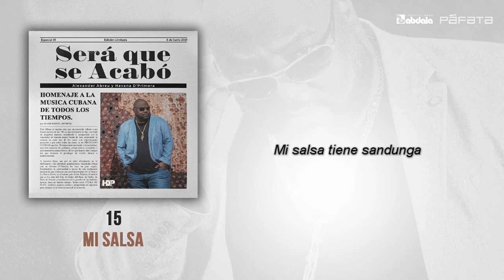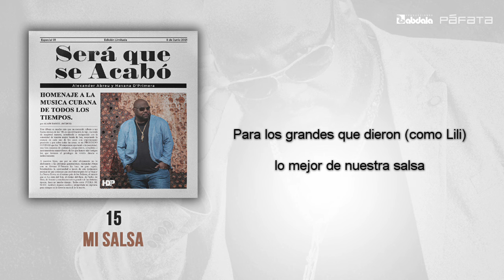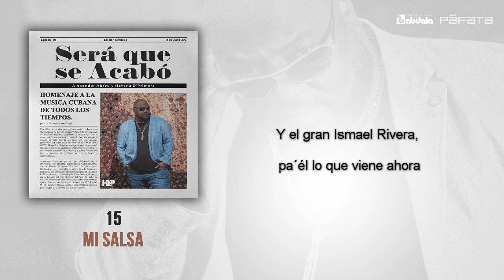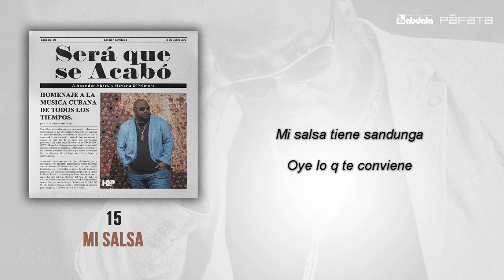Havana D'Primera - Mi Salsa | Official Lyric Video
LYRICS:

¡Auxiliooo!
¡Llegó la salsa!
Oye papá ¿Está' escuchando? ¿Está' escuchando?

Coro: Mi salsa tiene sandunga. ¿Qué es lo que tiene? ¿Qué es lo que tiene mi salsa para gozar?

Mi salsa tiene sandunga. Sabrosura con ricura para guarachear.

Mi salsa tiene sandunga. Y como dice el coroo, vamo' a vacilar.

Mi salsa tiene sandunga. Pero que vengan vengan, vengan, vengan todoooos.

Mi salsa tiene sandunga. ¡Vaya!

Mi salsa tiene sandunga. Homenaje a Elio Revé Matos

Mi salsa tiene sandunga. Y a Papi Oviedo

Mi salsa tiene sandunga ¡Camina! ¡Matanzas! Carlos Pérez está tocando.

Para los grandes del son, que guardan en el sueño eterno (x2)

Cuni, Chapotín y Arsenio, Roberto Faz, los primeros
Para los grandes que dieron, como Lili, lo mejor de nuestra salsa.
A todas esas personas, gloria eterna pediré
Pancho Alonso, y al bravo Beni Moré,
que el mundo entero lo adooooraaaaaa.
¡Vaya!

Coro: Mi saaalsa... tiene…
Alcibíades Durrutí

Mi saaalsa... ¡Ahí na' ma'! tiene…

Aché oh Willie Colon, Rubén y Johnny Ventura,
El gran Oscar de León, eso sí que son figuras
Johnny Pacheco mi hermano, la Ponceña bien sonora
y el gran Ismael Rivera, pa´ él lo que viene ahora.

Alexis Zamora ¡Samurái!
Mi saaalsa... tiene…

Un Guayabero en Holguín, la original la llamé
Maravillas de Florida, la Aragón, escuchen bien
Tata Güines y Los Papines, con un Van Van en La Habana
Un Adalberto y Revé que no le toquen campana.

Coro: Mi salsa tiene caché (x4)
Cerro cerrao'. Guillermo del Toro

Coro: Mi salsaaaa!... tiene (x2)

Rodney Barreto, homenaje a Elio Revé.

Mi salsaaaa!... tiene (x2)

Fernando apretaste

Coro: Mi salsa tiene sandunga. Oye lo q te conviene.

Mi salsa tiene sandunga. Oye Ale se formó.

Coro: ¡Ay qué alboroto! Ay, como dice mi amigo Toco.

¡Ay qué alboroto! ¡Qué, qué, qué, qué!
Que cuando él mismo lo escucha, los pies se le vuelven locos.

¡Ay qué alboroto! Esta es la timba de ayer y la defendemos nosotros.

¡Ay qué alboroto! Que donde quiera que suena saboco mami saboco.

¡Ay qué alboroto! Con Havana D’Primera quién pagará los platos rotos.

¡Ay qué alboroto! Y el que no baile con esto,
caramba se ha vuelto loco.

¡Ay qué alboroto! ¡Vaya! ¡Qué alboroto, qué alboroto!

¡Ay qué alboroto! Mano' pa' arriba los calientes, argg.

(Coro Yoruba) ¡Oye! Alexander Abreu

(Coro Yoruba) y Elito Revé ¡Qué qué qué qué qué! ¡Qué tendencia! ¡Qué tendencia! ¡Juegaaa!

(Coro Yoruba) Abacuá